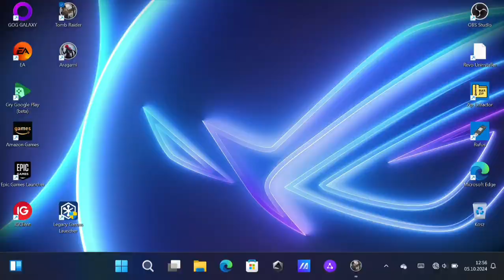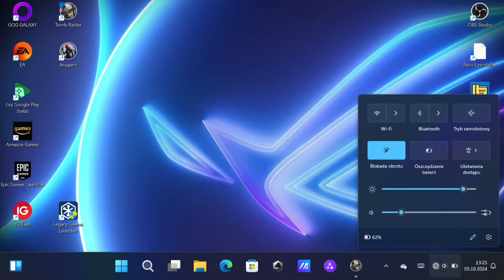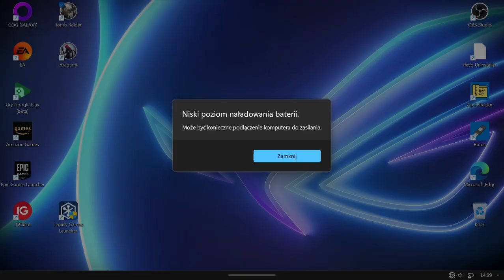Tomb Raider GOTY 2013 photorealistic Gameplay PL #6 Walkthrough Asus ROG Ally Mobile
Super Gameplaye:
Super Gameplays:

X:
Chaos @1985Chaos1985